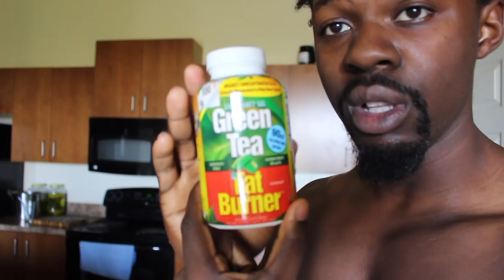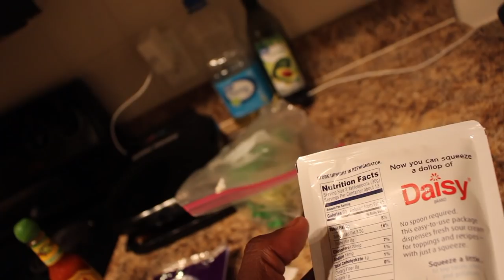Cutting Series Ep.2 | Amazing and simple chicken tacos!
Shirt launch is this friday march 29th. Grab a shirt before they all go!
Johncannonyoutube.com